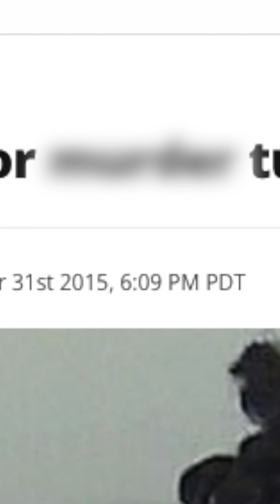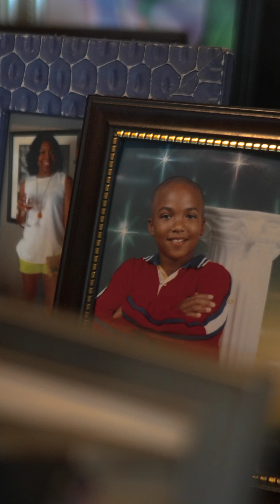Mini Docs | Bash The Rappa - EP2: What I Learned From The Streets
Welcome to Oklahoma's #1 media outlet for all of your favorite upcoming artists! Follow for exclusive content produced for artists that are from Tulsa and for artists that Come Thru Tulsa!